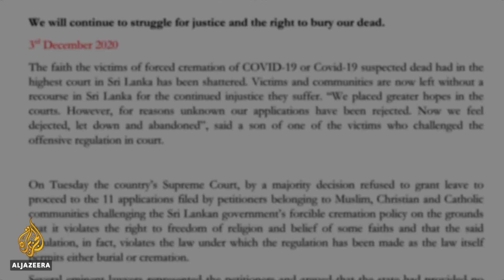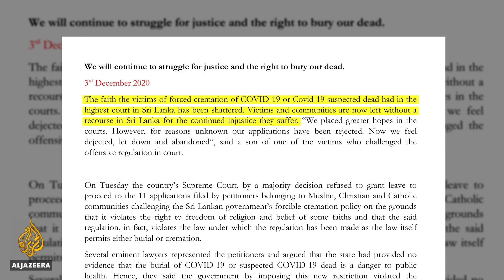Sri Lanka Muslims refuse to claim cremated COVID-19 relatives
In Sri Lanka, the families of some Muslim coronavirus victims are refusing to claim the remains of their loved ones.
They are protesting against the government's forced cremation policy as it goes against their religious beliefs.
On Tuesday the Supreme Court dismissed 11 petitions challenging forced cremations.
The health minister says burials cannot be allowed until a committee of technical experts presents its final decision after conducting an in-depth study into the virus.

Al Jazeera’s Minelle Fernandez reports from Colombo, Sri Lanka.